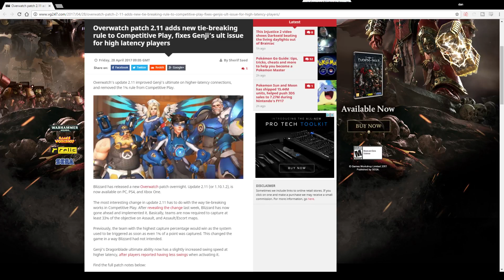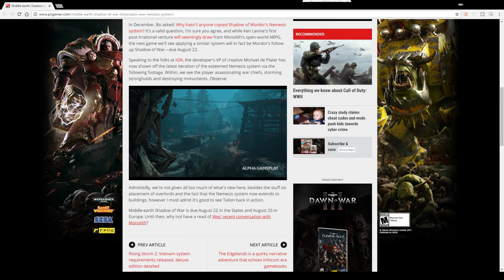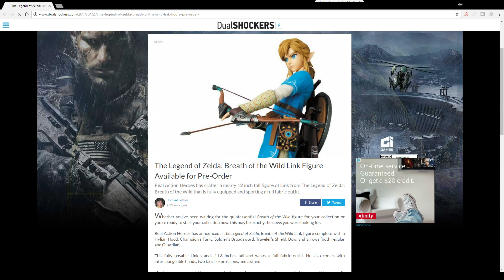Anita Sarkeesian's Tropes vs Women is Over. Gamers Rejoice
Tropes vs Women in Video Games is over and I am happy to see it go. Self proclaimed “not a gamer” Anita Sarkeesian has released the final video for the series yesterday. My only conclusion is that Anita doesn't like, nor understand video games.

0:13 Perception Release Date

0:22 Dragon Quest XI PS4

0:31 Overwatch Patch 2.11

00:39 D. Va Re-enabled in Overwatch

0:51 Subnautica Update

1:04 Call of Duty Health Regen Not in Campaign

1:13 Leaked Injustice 2 Joker Video

1:21 Video Explaining Shadow of War's New Injustice System

1:32 Nintendo Not Holding Press Conference at E3 2017

1:40 Puyo Puyo Tetris More Expensive on Switch

1:47 New 2DS XL

2:17 $335 Link Action Figure

2:32 Tropes vs Women Over. Gamers Rejoice

4:49 Game Releases

5:25 Joke/End Card